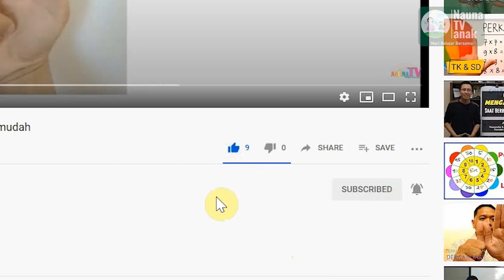Belajar pembagian 4 dengan cara pengurangan untuk kelas 3 SD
Belajar membaca
belajar berhitung